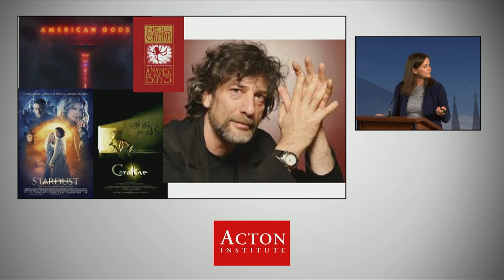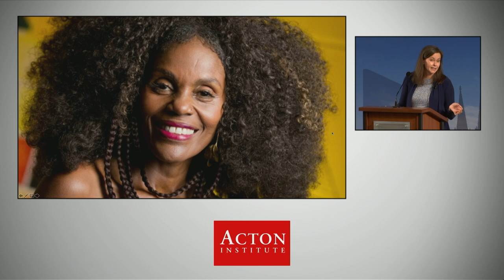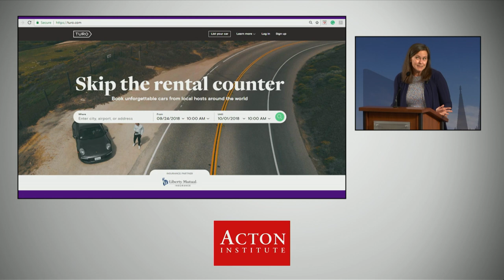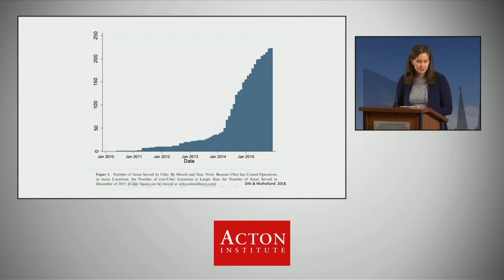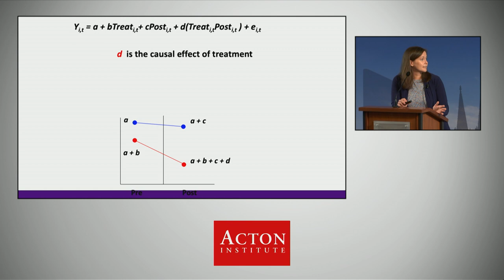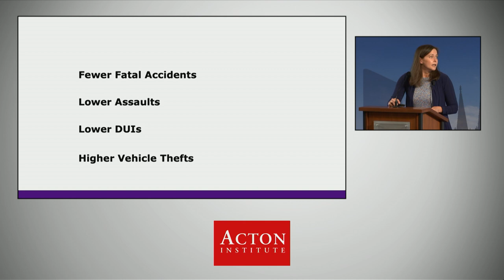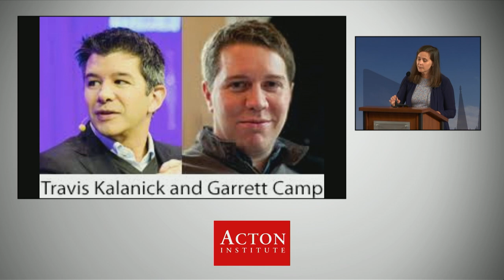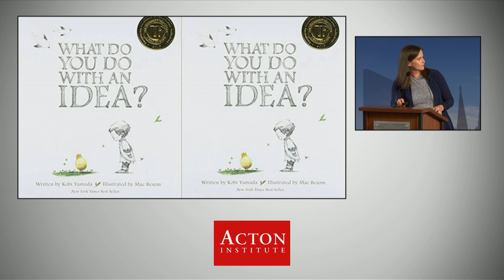Angela Dills on Uber and the social good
Who benefits from ride-sharing services like Uber? Certainly the drivers and riders benefit. But are there benefits that accrue to society more generally when such smart-phone driven services enter a city for the first time? And how much government oversight is necessary to protect riders? The talk will comment on how these findings apply in other contexts.

Angela Dills, Ph.D. is the Gimelstob-Landry Distinguished Professor of Regional Economic Development at Western Carolina University. She received a B.A. from the University of Virginia and an M.A. and Ph.D. from Boston University. She previously held faculty positions at Clemson University, Mercer University, Wellesley College, and Providence College. She is a labor economist whose research focuses on the economics of education, crime, and health especially policy issues such as school choice, accountability, peer effects, college quality, and alcohol and drug prohibition. This research has appeared in journals such as the Journal of Health Economics, Economic Inquiry, the Journal of Economic Behavior and Organization, and the Economics of Education Review. She lives in Franklin, NC with her economist-husband and three children.